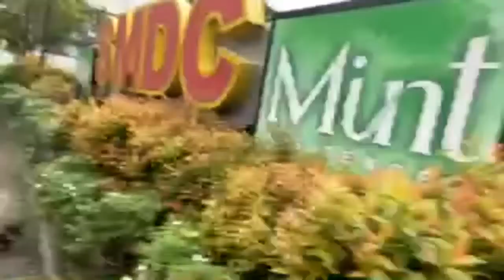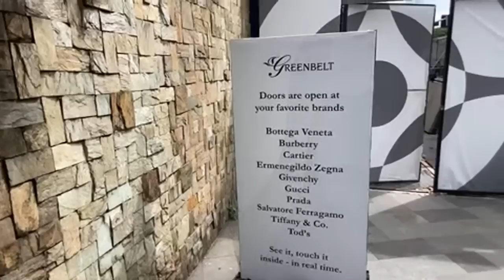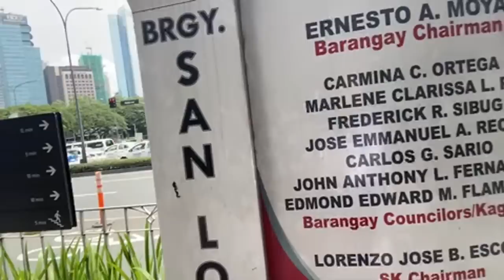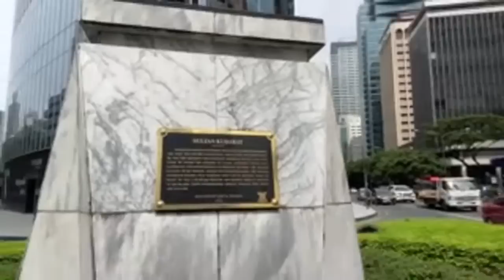[LIVE]Walking to find Korean food in Makati